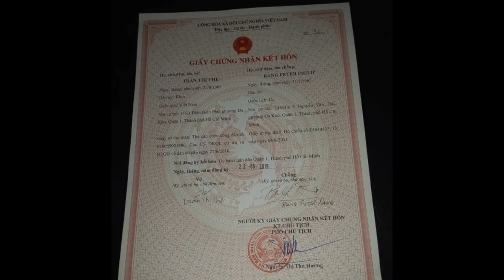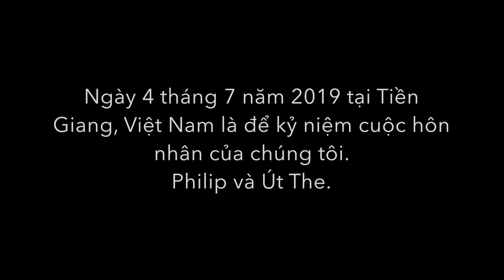Test Wedding Film 14_06_19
This video is about Test Wedding Film 14_06_19